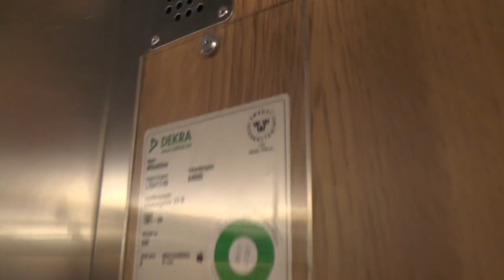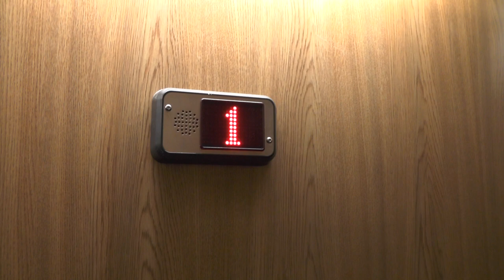1993 KONE M (Cab ref.) Traction Elevator @ Arbetargatan 23B, Stockholm, Sweden!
ELEVATOR INFORMATION!

Manufacturer/Tillverkare: KONE
Model/Modell: M
Installation year/Byggår: 1993
Cab refurbished: ~2009
Floors/Antal våningar: 9 = -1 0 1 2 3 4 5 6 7

Location/Adress: Arbetargatan 23B, 112 45 Stockholm (Kungsholmen) SWEDEN!
Camera/Kamera: Panasonic HC V720!